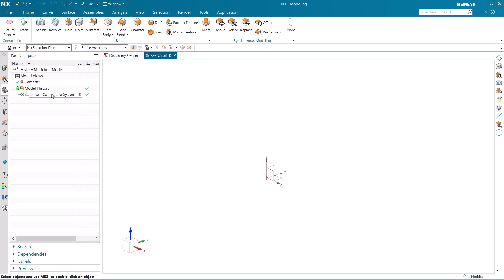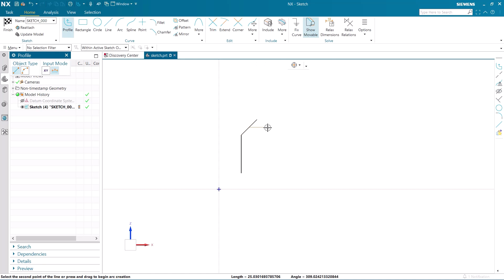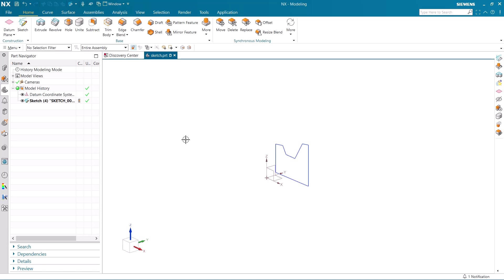NX | Tips and Tricks | Summer 2023 | NX Sketch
We are back with a brand new series of more NX™ software tips and tricks! To kick off our new series, we are going to be covering ways to enhance your performance in NX Sketch using some simple sketching features.
You can expect to learn about:

Create a profile with the profile command 🖊️
Drag points and relax relations 🖱️
Move multiple curves by selecting them ⚪
Forming colinear relations 🤝
Ignore relations to change the design intent 🎨